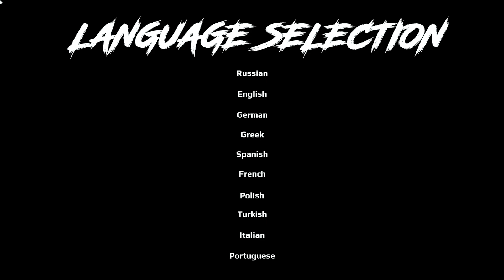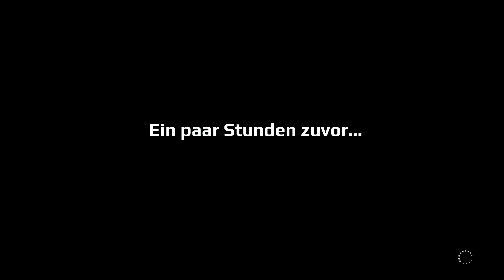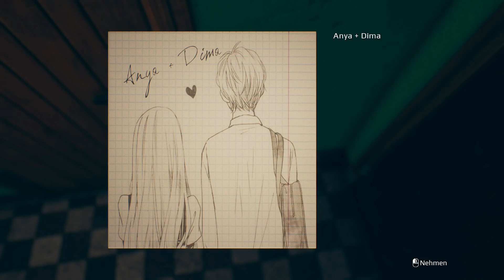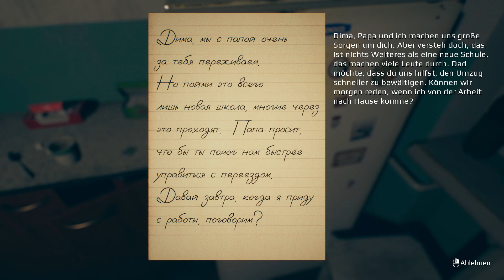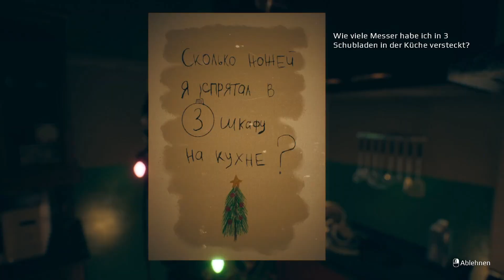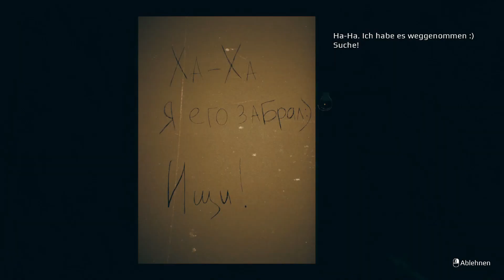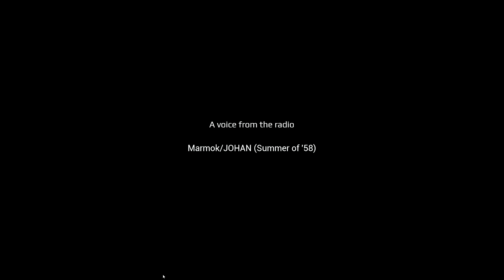HAPPY HALLOWEEN oder MERRY CHRISTMAS? 🎄September 7th